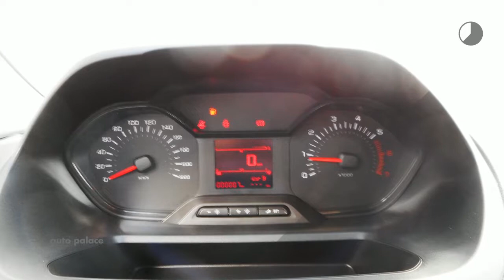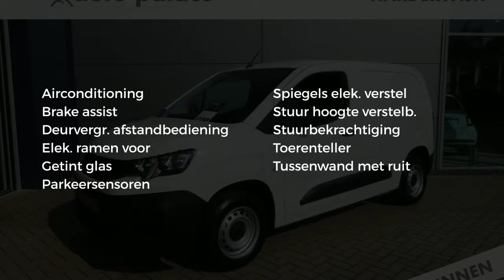Peugeot Partner PRO BLUE HDi 75 650KG| PACK FLEET